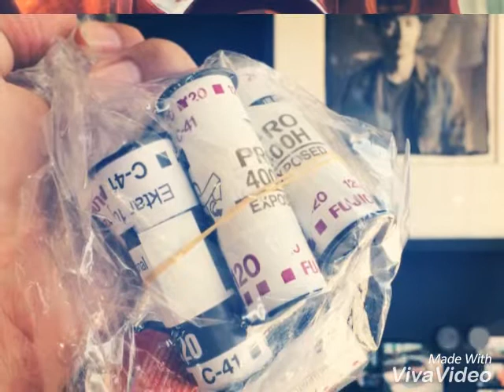Fotoyokee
เพราะความทรงจำมีความหมาย ภาพถ่ายจึงมีค่า มีสไตล์ มีสตางค์ จ้างโฟโต้โยคี